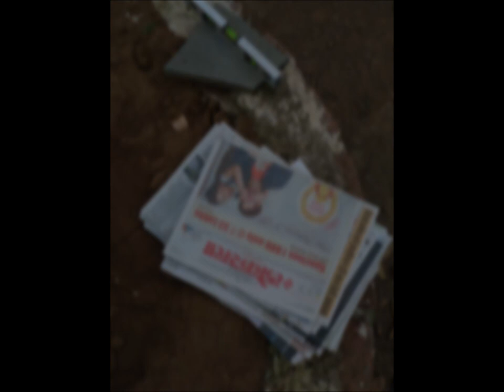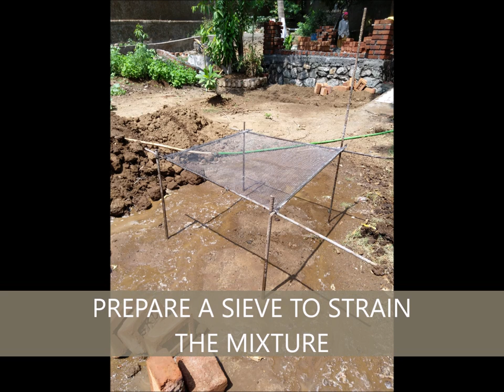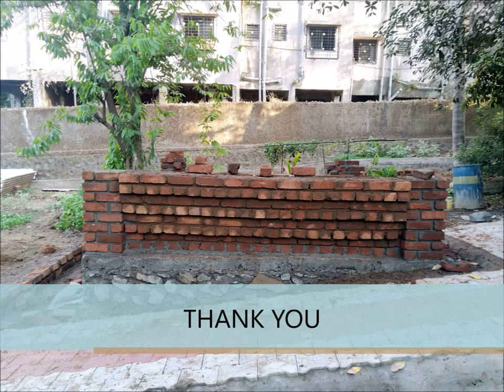Mud And Paper Mortar Construction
Mud , a mixture of earth and water is economical, practical, functional, attractive and easy to use.
The mixture also consist of waste paper pulp and small amount of sand.
The whole mixture is environment friendly and can be re-used.